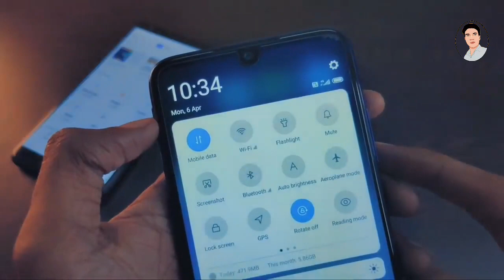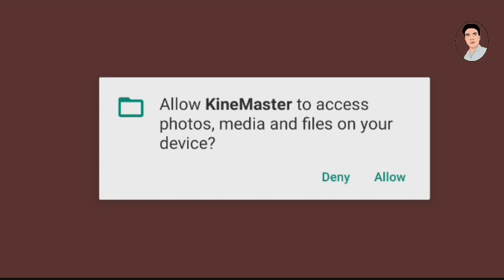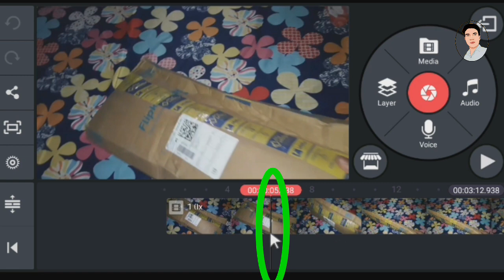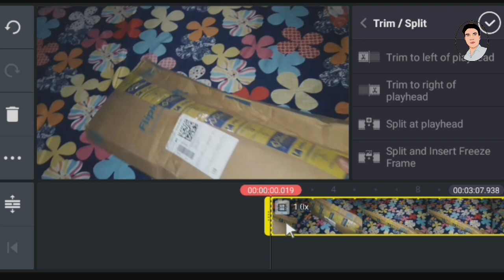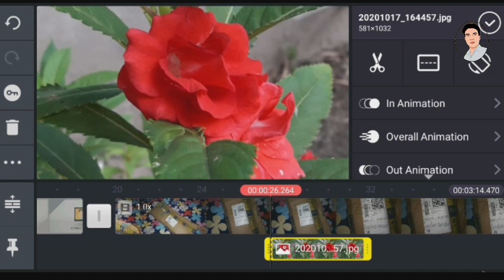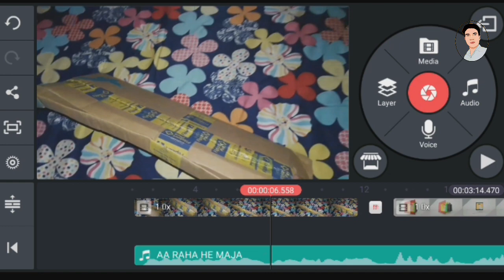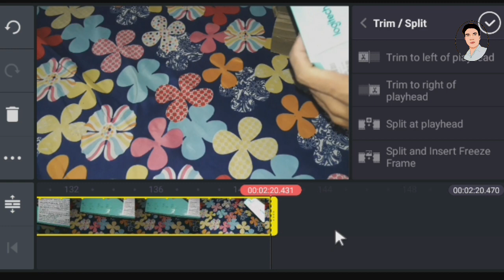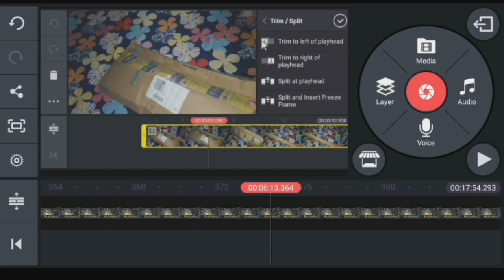Kinemaster Video Editing Bangla | Kinemaster Video Editing Full Tutorial In Bangla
Hello Friends Ami Soumitra Technical Soumitra YouTube Channel a Apnader Sobyke Sagoto. Aajker Video Te Apnara Sikhte Parben-kivabe Apnara Mobile a Kinemaster Application Diye Video Editing Korte Parben .

Boya M1 Mic
Tripod 3110 :-
Redmi Note 9 pro

Home :- Jalpaiguri, Lataguri